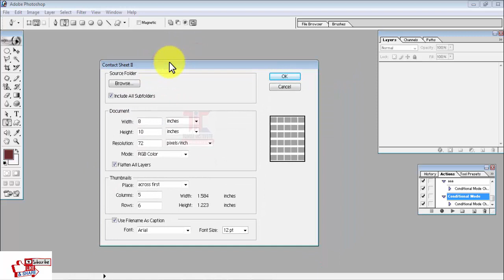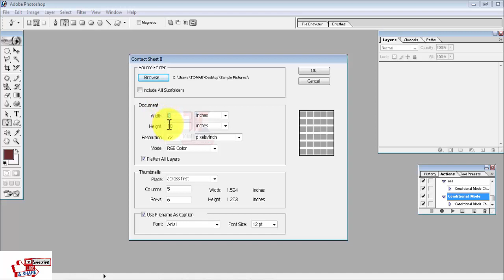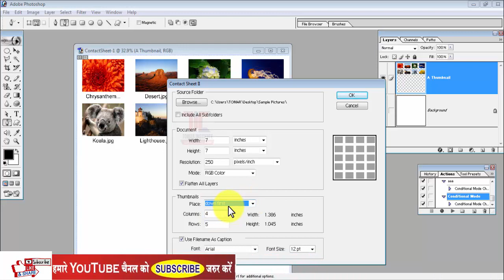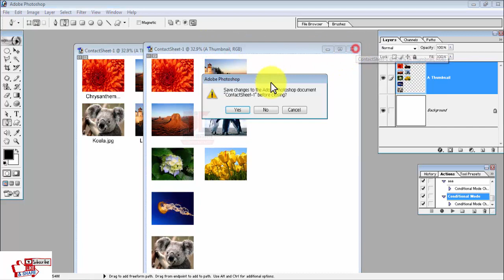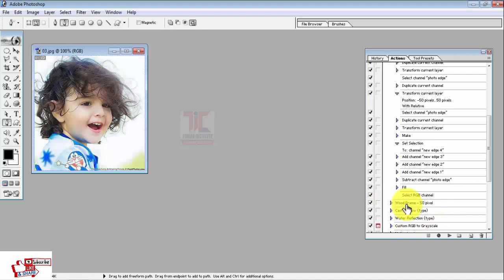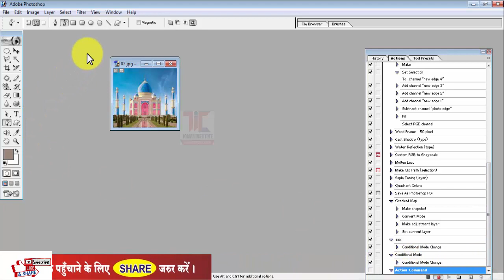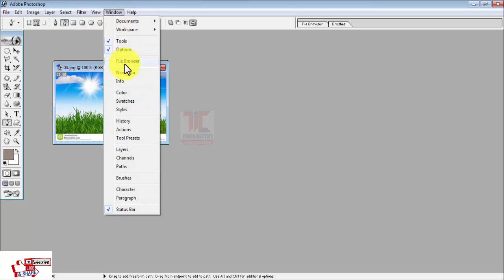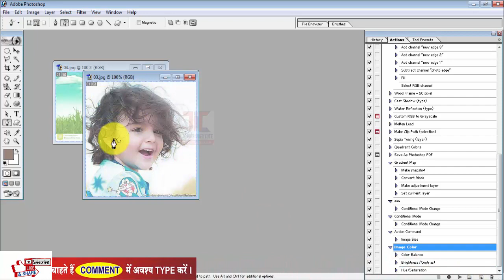09 DCA II Sem DTP(photoshop video tutorials in hindi)